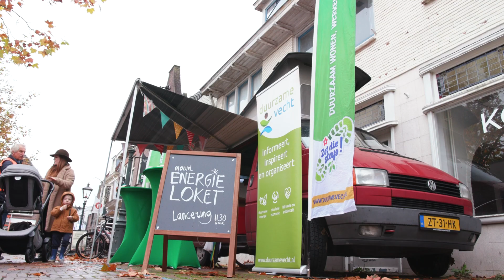Duurzame Vecht en 2030.nu blikken terug en kijken vooruit